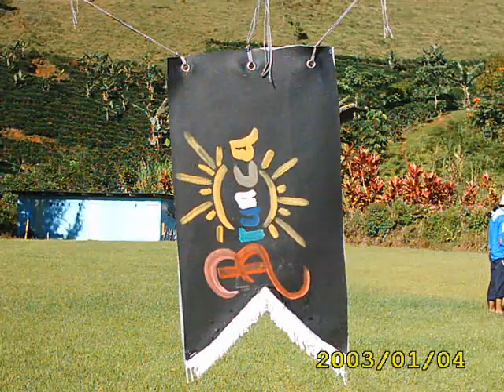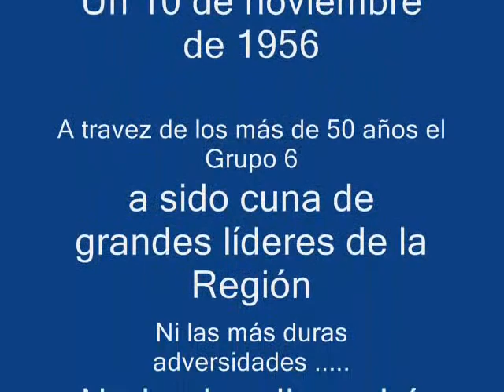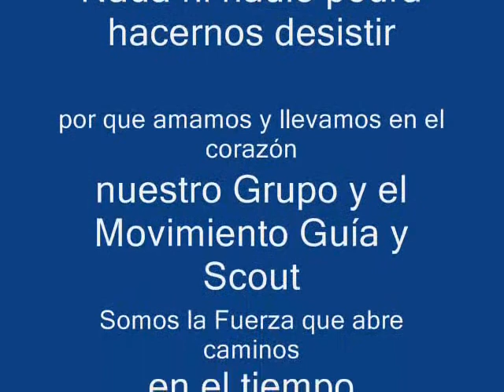Vida de la Tropa 6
Un paseo por algunas actividades tiempo atrás